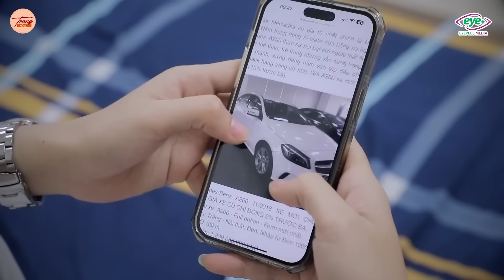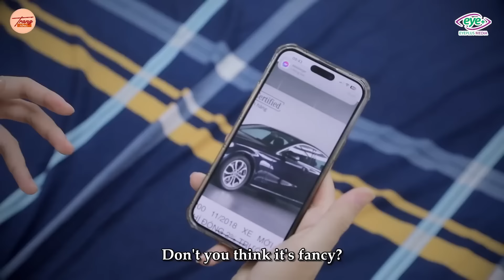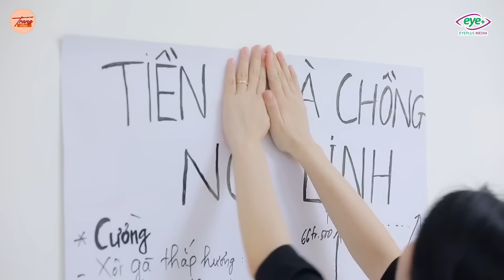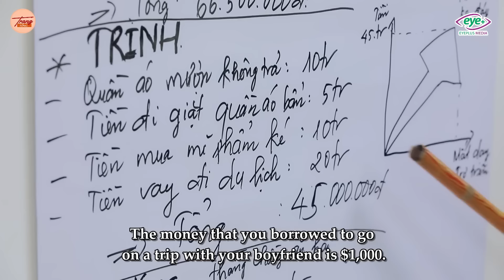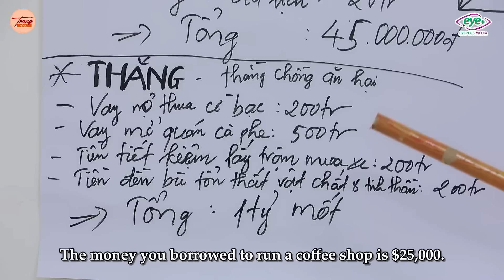Trang Tổng Full #400: Bị Nhà Chồng Lợi Dụng, Vợ Không Nể Nang Đòi Cả Nợ Cũ Mới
Bị Nhà Chồng Lợi Dụng, Vợ Không Nể Nang Đòi Cả Nợ Cũ Mới